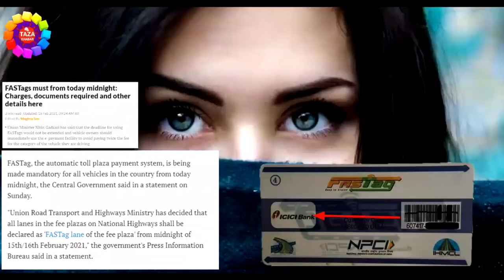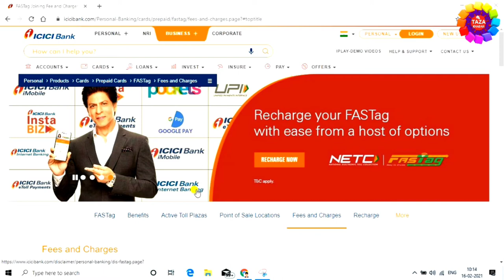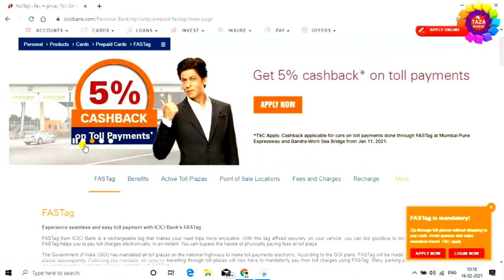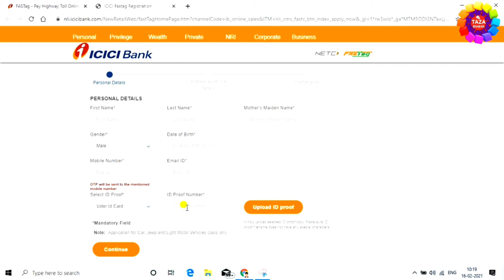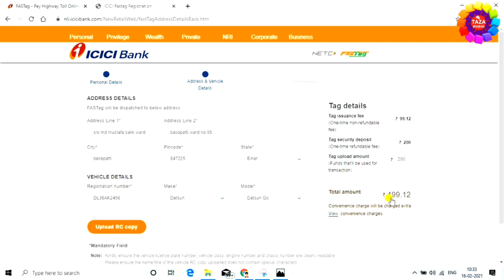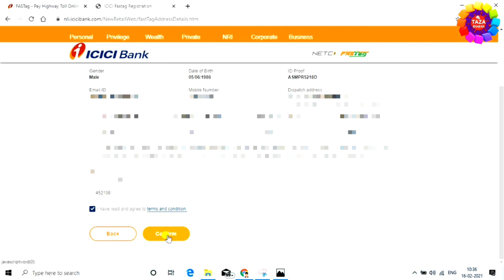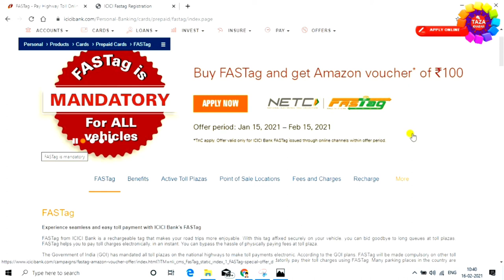FASTag Registration Process - icici fastag apply online | fastag kaise banaye | Full Guide 2021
16 February se fastag lagu ho gaya hai. ab bina fastag toll plaza par doguna tax dena padega. sliye fastag banwa lena chahiye kyouki isse time aur paisa dono bachega. is video me icici fastag banwane ka complete process dikhaya gya hai,fastag kaise banaye,laptop se fastag kaise banaye,fastag kaise banaya jata hai online,mobile se fastag kaise banaye,2021 me fastag kaise banaye,

FASTag is an electronic toll collection system in india,operated by the National Highway Authority of India. it employs Radio Frequency Identification technology for making toll payments directly from the prepaid or saving account linked to it or directly toll owner.

tags for reference: fastag registration process,fastag kaise banaye,icici fastag,icici fastag apply online,how to register fastag online,how to order fastag,fastag kya hai,fastag kaise lagaye,fastag kaise recharge kare,fastag news in hindi,fastag news,fastag ki puri jankari,fastag icici bank,apply fastag online,how to apply icici fastag online,how to apply icici fastag on car,car ka fastag kaise banaye,car fastag recharge kaise kare,car me fastag kaise lagaye,tractor ki fastag kaise banaye,bus ki fastag kaise banaye,bike ki fastag kaise banaye,zoom,zoom channel,taza khabar,engineer raza,RAZA KHABAR,ZOOM,Zoom,Taza khabar